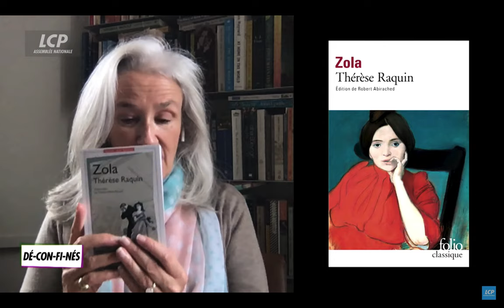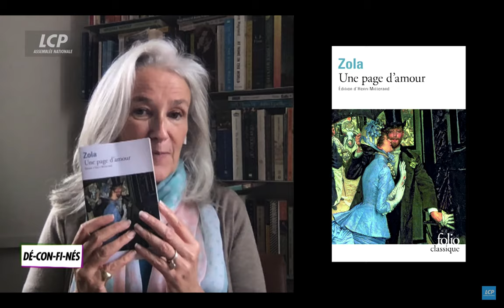Déconfinés ! Saison 2 - Le conseil lecture de Tatiana de Rosnay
Le conseil lecture de Tatiana de Rosnay.

Après une première saison adressée à tous ceux qui sont ou qui se sentent enfermés , Déconfinés saison 2 revient raconter la prison et la place de la culture, car la culture c'est la liberté.

Chaque numéro de Déconfinés permettra la découverte d'un lieu , d'un moment ou d'un métier en prison mais aussi d'un haut lieu de culture.